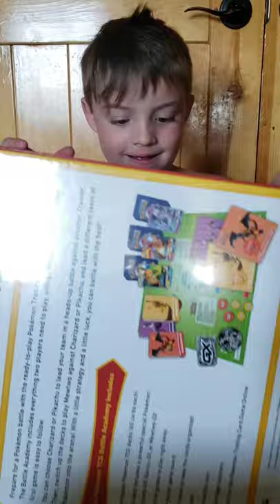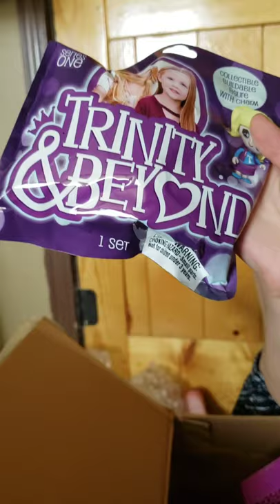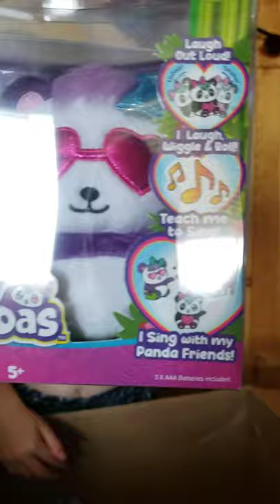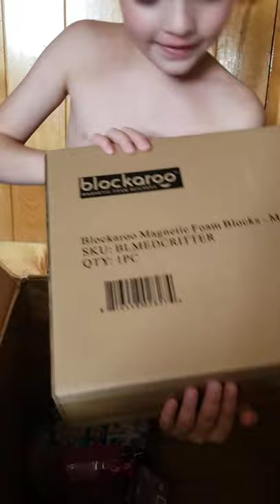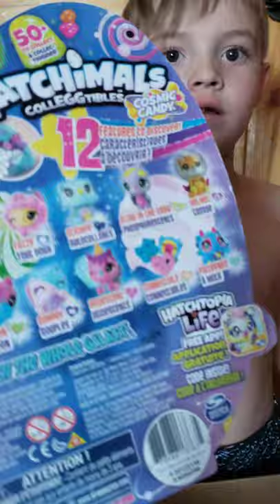Unboxing Of Seasons Hottest Toys!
This is an unboxing video of this season's hottest toys and games! Thank you to Sweet Suite Home and The Toy Insider for all of these fabulous goodies!